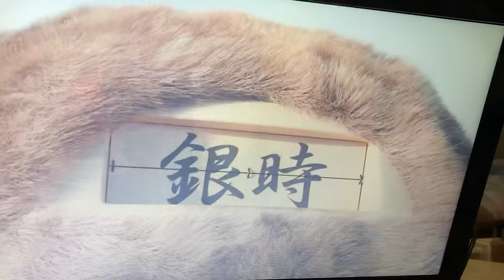銀魂実写 ジブリ